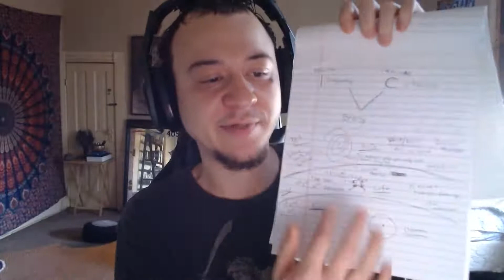Copy of FREQUENCY, VIBRAIONS = ENERGY AND THE 7LAWS OF THE UNIVERSE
Breaking down what energy is and the laws of the universe according to the kbalion